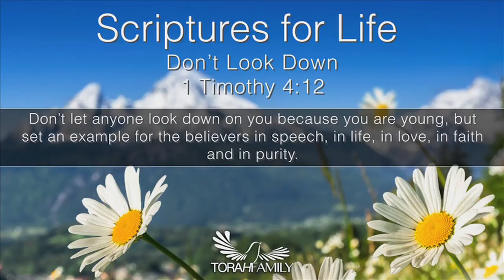Scriptures for Life | Don't Look Down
Daily devotion for March 8 (2 min)

1 Timothy 4:12
Don’t let anyone look down on you because you are young, but set an example for the believers in speech, in life, in love, in faith and in purity.